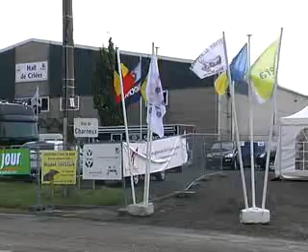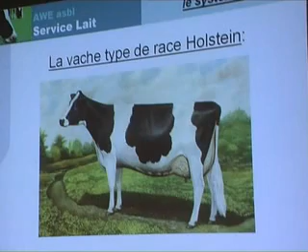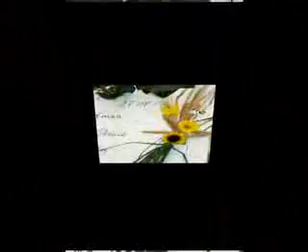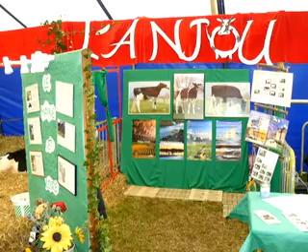European Young Breeders School-EEJE angl